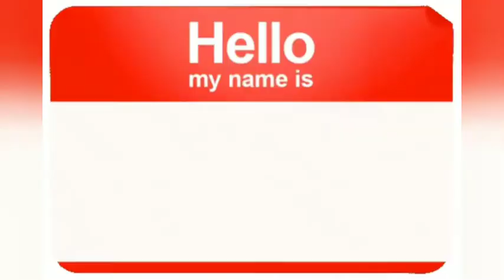Junky love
Futurejared.bandcamp.com